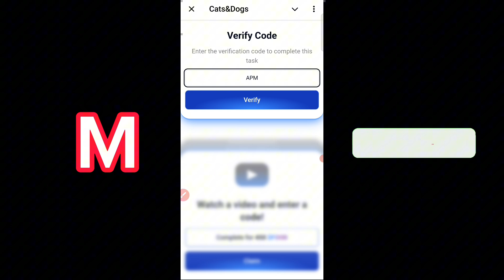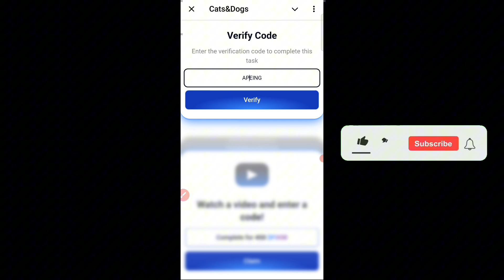Small Town Success: Side Hustles with Surprising Payouts| Cats&Dogs YouTube Video Code | 10 November